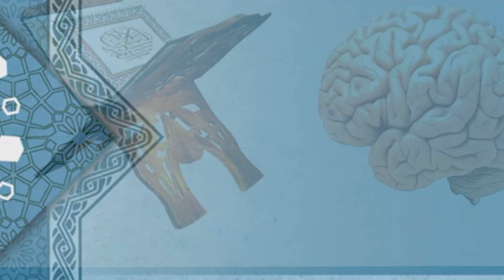الوَحْيُ والعَقْل | شعر : عبدالله بن ناصر الموسى - أبو فراس | أداء : ظفر النتيفات